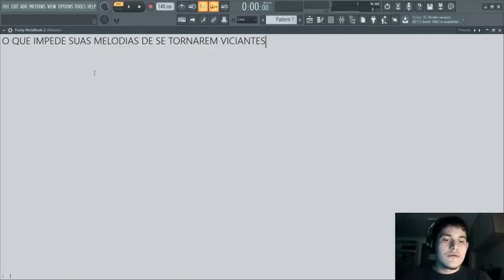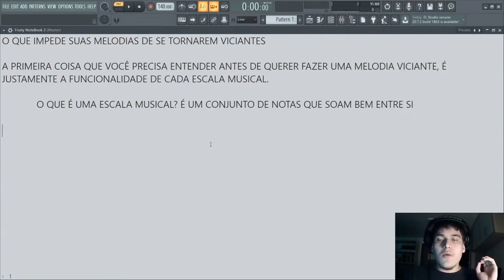ISSO É NECESSÁRIO PARA CRIAR MELODIAS VICIANTES